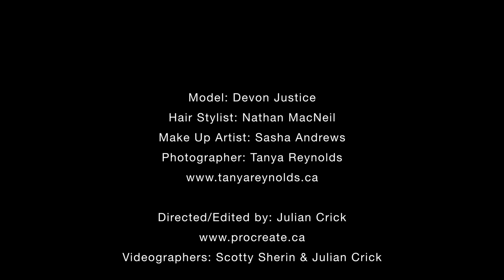Tanya Reynolds Boudoir Photography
Tanya Reynolds: Photographer, Animal lover, Shoe addict, Food junkie
tanyareynolds.ca
video by: julian crick
procreate.ca